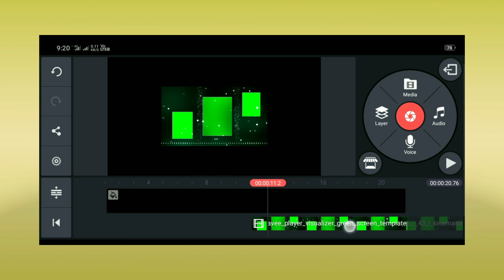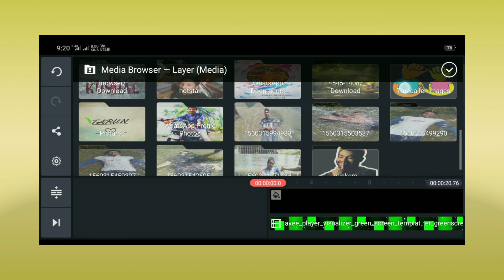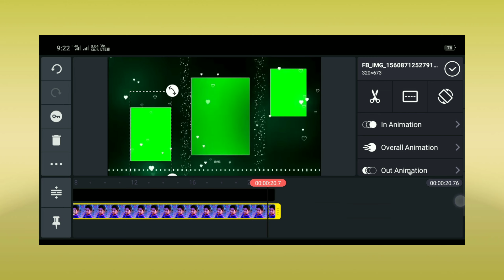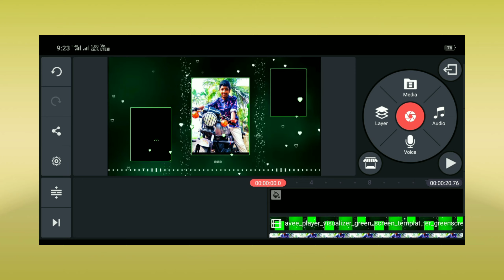Green cloth how u photo s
Kinemaster lo green cloth lo  u photo how watching videos only GVT Creation